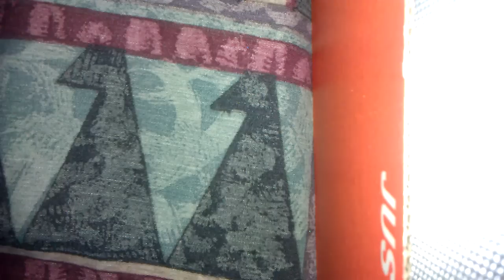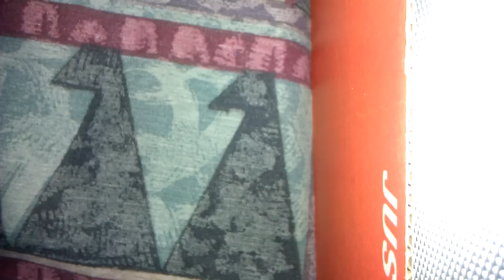After a weeks trials - African Black Soap Coastal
Ftc: bought this with my money